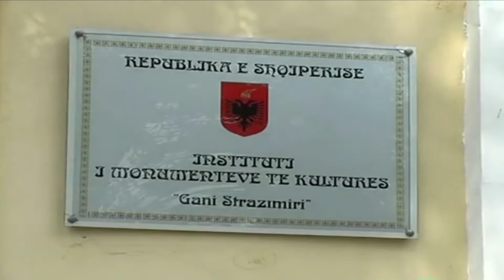Report TV - Korkuti:Ja pse u shkatërrua afresku në kishën e Gjon Pagëzorit në Krujë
Një tjetër reagim për zhdukjen e afreskut të zbuluar në 2007-ën në Kishën e Shën Gjon Pagëzorit vjen nga Myzafer Korkuti. Sipas tij që nga ajo kohë pasojat e shkatërrimeve të këtyre veprave të trashëgimisë vijnë nga keqorganizimi institucional mes Instituteve të Trashëgimisë dhe Akademisë së Shkencave

“Shqetësimi i prof. Senerit është i drejtë, plotësisht i drejtë. Unë nuk kam t’i shtojë atij shqetësimi sepse edhe unë e kam ndjekur ecurinë e këtij monumenti që në fazën e parë ku atje u ndërtua një kishë e re. Ndërhyj pranë ambasadës italiane, na mbështeti në fillim, ndërhymë pranë ministrisë së Kulturës, pranë Institutit të Monumenteve u dhanë premtime edhe u tha që do ruhet dhe në fund si gjithnjë u mbulua..” tha ai.

Korkuti thotë se unë jam specialist dhe përgjegjësinë ia kalon institutit të Monumenteve të Kulturës dhe ish drejtorit Apollon Baçe për shkatërrimin e Afreskut dhe thotë se është evidente që fondet janë shpërdoruar.

“Përgjegjësia për mua është e Institutit të Monumenteve, të përgjigjen në intervistën duhet të vazhdoni me ish-drejtorin e Institutit të Monumenteve po këtu është evidente që është shpërdoruar ajo që është dhënë për të mbështetur këtë monument të përgjigjen ata që janë sepse ka shumë raste të tjera dhe asnjëherë nuk është llogari për këto punë,” u shpreh Korkuti.

Por arkeologu dhe kryetari aktual i Akademisë së Shkencave, Korkuti mendon se mes specialistëve të akademisë e punonjësve të institutit te monumenteve ka një ndarje dhe mungesë bashkëpunimi, ndaj ai iu apelon pushtetarëve që të kthehen strukturat në varësi të akademisë dhe specialistëve që të jenë bashkuar dhe të mbrohet trashëgimia.

“Ne kemi kërkuar me kohë që të kthehet në strukturën që ka qenë Akademia e Shkencave me institutet albanalogjike dhe jo e shkëputur sepse ndodh që janë krijuar disa instanca disa institucione dhe secili bën punën e vet. I pafund është dëmi dhe do vazhdoj po të jetë kështu dëmi,” apeloi ai.